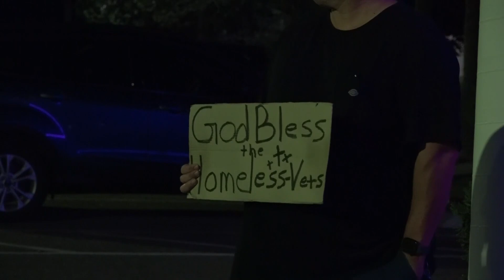Jacksonville City Council dedicates millions to affordable housing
The council approved Mayor Donna Deegan's transition initiative plan, dedicating millions toward housing.